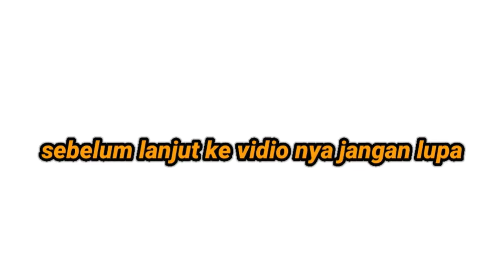Memasak IKAN WADER ala Tukang NGABLU || bikin ketagihan